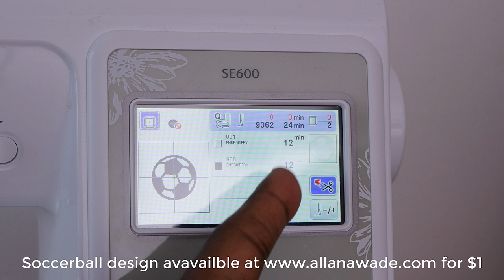Embroidering Soccer Ball Design Brother SE600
Today we are Embroidering a Soccer Ball Design using our Brother SE600.  and stitch along with me.

Brother SE600
Brother Pe Design 10 embroidery software
Spool huggers
White Linen
Tear away Stabilizer
Embroidery scissors
Embroidery Thread
Thread Organizer Case
Embroidery Hoops
Fray Check

Brother Sewing and Embroidery Machine